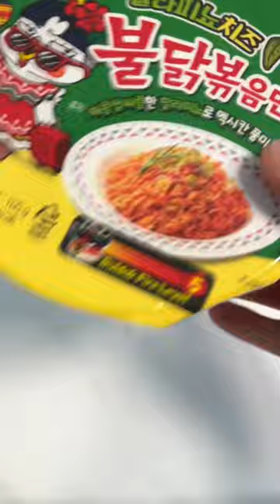After work, eat korean convenience store dinner buldak jalapeno cheese ramen with more cheese